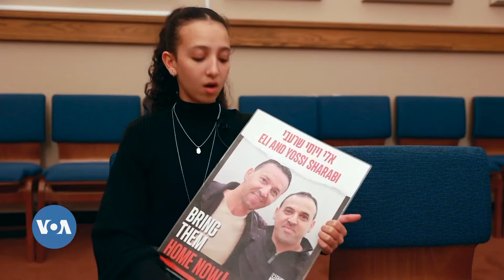Amerique cidenyaso ɲɛmɔgɔ Antony Blinken ka taama Israel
Amerique cidenyaso ɲɛmɔgɔ Antony Blinken ye ɲɔgɔn sɔrɔ jumadon Israɛl ni fanga ɲɛmɔgɔ Benjamin Netanyahu ye, a tùn kakan ka min daga walasa a ka wale kɛ yisa ka dɔ fàra hadamadenya dɛmɛni kan Gaza , ka sɔrɔ ka wote bolodalen kɛ ONU ka lakanatɔnba la.